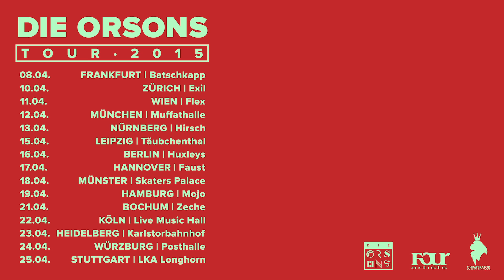Die Orsons - "Grün" (Trailer)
Das neue Album "What's Goes" ab dem 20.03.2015 im Handel. Die Glücksbox hier vorbestellen (Wer vorbestellt, bekommt den Titeltrack jetzt schon!)